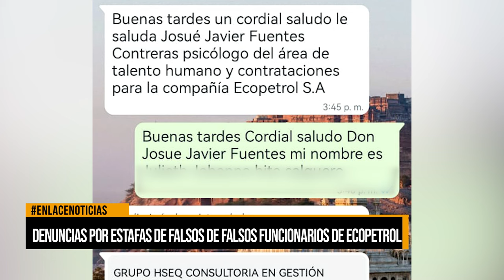DENUNCIAS POR ESTAFAS DE FALSOS FUNCIONARIOS DE ECOPETROL